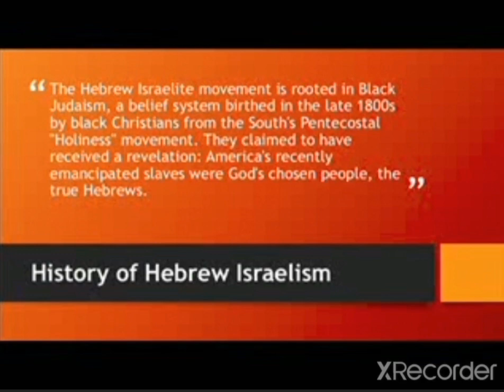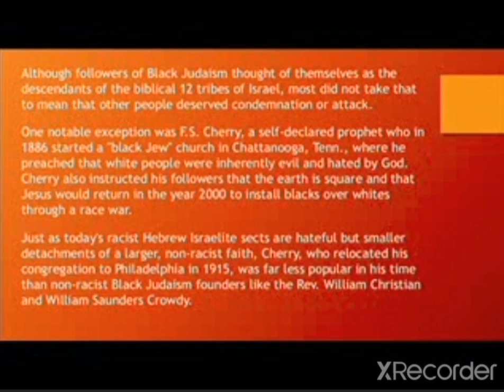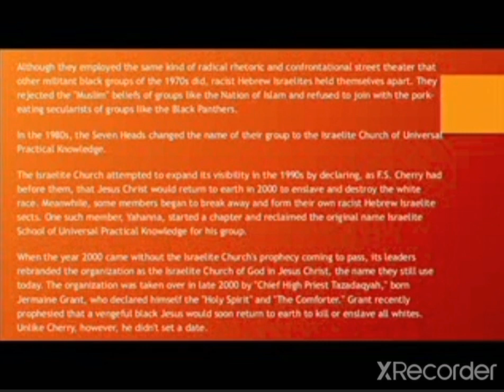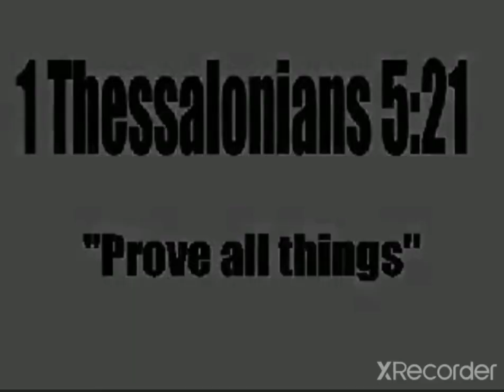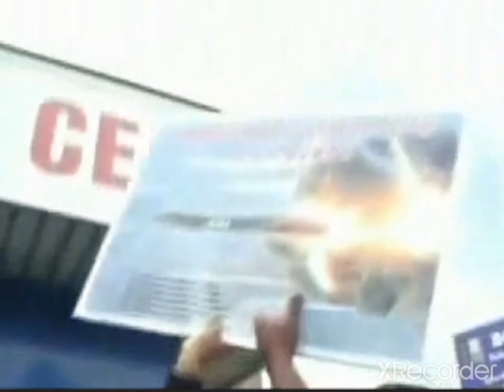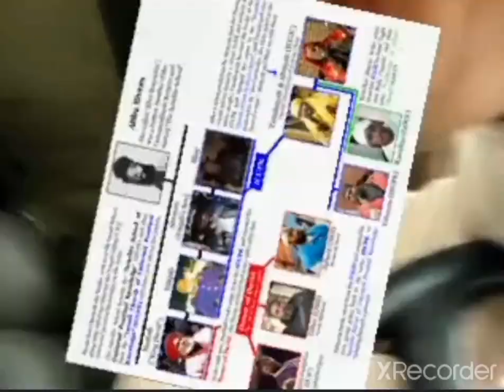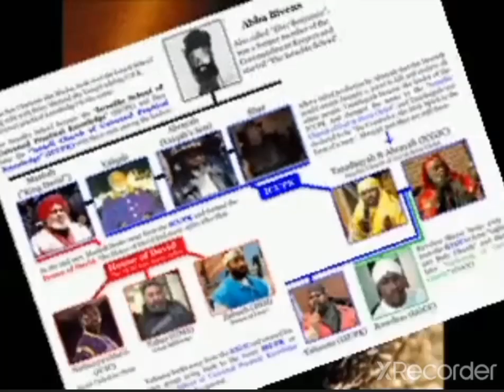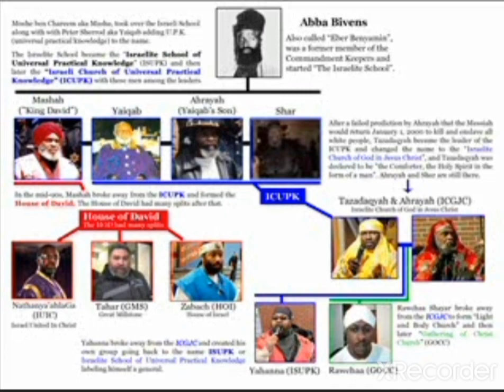👁️⃤House Of David ReInCarNaTion w/1 WesT GMS, IUIC, HOI+ICUPK THE COMFORTER/HOLY GHOST, ISUPK, GOCC?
🌬ESAU Is DaWhiTe Man Is Absolutely 1 WesT Camps DocTrine Of Devils:

DeuT 23:7 Thou Shalt Not Abhor An👳🏾‍♂️Esau-Diomite; For He👳🏾‍♂️Is Thy🤴🏾 Brother👳🏾‍♂️: Thou🤴🏾Shalt Not Abhor An Egyptian👳🏾‍♂️; Because Thou🤴🏾Wast A Stranger In His👳🏾‍♂️Land.
»PrecepT: Obadiah 1:¹⁰ + ¹²

ESAU-DI ARABIANs👳🏾‍♂️ie ESAU Isn't The 'Whites' Who're The Ancient Nation According To Jeremiah 5:15-18❕Our Uncle ESAU Edom Of The 1 ChapTer Book Of Obadiah? They're MusLims, Arab Islamics Who're Mixed In w/Ishmael + OTher NaTions & They Know Who We Are Very Well Based On Their Quran:

Surah Al-Baqarah(البقرة)2:122
CHILDREN OF ISRAEL! Recall My favour Which I Bestowed Upon You & I Exalted You Above The Nations Of The World,

Surah Al-Baqarah(البقرة)2:47
"O CHILDREN OF ISRAEL!
Remember My Favour Wherewith I Favoured You & How I Preferred You To (ALL)Creatures".

Surah Al-Ma'idah(المائدة)5:21
O MY Ppl(CHILDREN OF ISRAEL), Enter The HOLY LAND Which TMH Has Assigned To You & Do Not Turn Back[From Fighting In TMH's Cause] & [Thus] Become Losers." ...& Upon TMH Rely, If You Should Be Believers."

Surah Al-Isra(الإسراء)17:104
-& Thereafter We Said To The CHILDREN OF ISRAEL: "Now Dwell In The Land, But When THE PROMISED TIME OF THE HEREAFTER COMES, We Shall Bring You All Together."

ESAU's Ancestrally👳🏾‍♂️Like The CurrenT Saudi Crown Prince👳🏽‍♂️Mohammed Bin Salman Al Saud aka MBS.

🗡️I've Always Known E-SAUDI ARABIANs Are The ARAB Islamist Nation. They Were Reddish & Hairy Then 'WhyT' Washed Themselves Out Like Most Wickeds Do. IDuMEA's WICKED BUT NOT AS BAD AS CAIN's DESCENDANTS/NOT In Adam's Genealogy-Gen 5 Who E-SAUDI ARABIANs ALSO MIXED w/To Create A Different Species Mixed w/N-&-Da-Thuggz, eTc.❕

JEREMIAH 49:10 But I HAVE Made ESAU(-DI ARABIANS) Bare, I HAVE Uncovered His Secret Places & He Shall Not Be Able To Hide Himself: HIS SEED IS SPOILED & His Brethren & His Neighbours & He Is Not.

💭I Was Going To IUIC Sabbath In ATL/Very Cliquish For A Few Months. The H8 Amongst Sisters Is Palpable As They Forsake THE 2ND COMMANDMENT. They Act Like Someone Wants To Hurt &/Or Give Them 'Spirits' ie Paranoid Hypochondriacs Who Peeled Up Off DaStreets As Drug Using RoadKill To Re-Formed Whore Super Shebrews.

Their Kind Of H8 Is Dangerous & I'm Not Surprised JoyMorgan Was MurKed. She Probably Had No Sis Support & BeTrayed. I'm A Survivalist & The H8/Evil Energy Was ToXSicK & DisappoinTing.

Smart Bruhs In Camp Grab Wives From The Public & Convert Them. They Know Not To Wife The Cult Girls In Class.

I Had To Sleep On The Decision To Share This Pain For Those Who Exited Too, You're Not Alone. We Must Cry Aloud, Spare Not & Lift Up Our Voices As Trumpets & Show Our Ppl Their Transgressions. Joy's🩸Is Crying Aloud, She's A Martry.

📜1 WesT Branch ie IUIC Recently UpdaTed Their 12 Tribes Chart Of Lies To Include Tribes In Africa In Fine Print @The BoTTom. The Camps Are 501c3/PublicaTion 1828 Like Rome's CaTholic Sunday Church Christians. BuT, IUIC Started In 2003 LisTs Themselves As IsLamisTs, Why?

Spanish Speaking NaTions Of The 12 Tribes Chart ie Zebulun, Asher, Issacar & Napthali Nor Their Countries Are Mentioned In ISAIAH 11, eTc. For A Reason. Hispanics ie Brownish & PasTy Ones Are Nothing Like Us SpiriTually Either. TMH Would End Me If I Had InTimaTe ReLaTions w/1 Of Them & They're Always After Us Too. I've CounseLed SisTers AbouT Reasons Their Relationships Don'T Work w/Them, ThaT's Another Entity.

Ever Wonder Why The LaTin Catholic Pope 266 Francis Never Speaks For Us Although We Don't Need Him? Most LaTins/Spaniards👨🏻👩🏻Are Very Evil & ThaT's Also A Reason Why CasTro/Afro-Cuban Exiled Them To Miami.

Have You Ever NoTiced All The Macabre ChanTs/Scores/SoundTracks In Horror Movies Sing In LaTin/Spanish? Well, "Ave SaTani(Hail SaTan)" Is The Theme Song To The 1976 Film THE OMEN Composed By Jerry Goldsmith. THE OMEN Won An Academy Award For BesT Original Score, w/Ave Satani NominaTed For BesT Original Song, 1 Of Few Foreign Language/LaTin Songs Ever To Be Nominated.

I Think & Always Have Since Childhood ThoughT HaSaTan's Primary Language Is LaTin & ThaT's All I'll Say AbouT ThaT. No Coincidence They Dwell w/SpiriTs Of DeaTh & CelebraTe Day Of The Dead Yrly In Many Places On EarTh Which Combines w/Halloween.

¿Spanish & LaTin The Same? They're Indo-Euro Languages. Spanish's/Living Used Primarily & Derived From LaTin/Dead.

👨🏿👩🏿Afro-Cuban Descendents Are IsraELITES. AlThouGh They Too Are Cubans, They're H8ed By LaTin/Spaniard👨🏻👩🏻Cubans. A Reason I Moved OuT Of Miami & Probably Why They Really Don'T Live In Miami ie Had Enough Of Them In Cuba.

👨🏻👩🏻Are Very DevouT In🩸Sacrifices ie SanTeria, eTc. Which CreaTed A Need For WiTchcrafT Crime UniTs In All Major Police Departs In SoFL From The Keys To Palm Beach w/Laws To Allow Them To Sacrifice Animals. They Make WS Look Like The Brady Bunch.